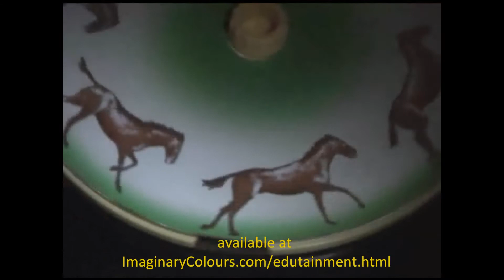Strobotop by Eye Think, Inc.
ImaginaryColours.com is very pleased to announce that we've added the Eye Think line of educational toys to our store! This toy is mesmerizing for kids and adults alike. And it's affordably priced and expandable!